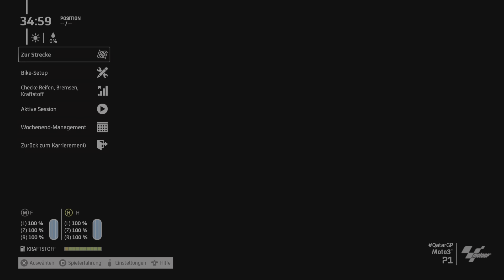MotoGP23 #3 (Losail Training und Qualifikation)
Wenn Euch gefällt was ihr seht würde ich mich über ein Like , Abo und/oder Kommentar sehr freuen Lg Pat :-)
Schaut auch gerne bei den Partnerkanälen von Roman und Tobi vorbei denn Support ist ja bekanntlich kein Mord 😉